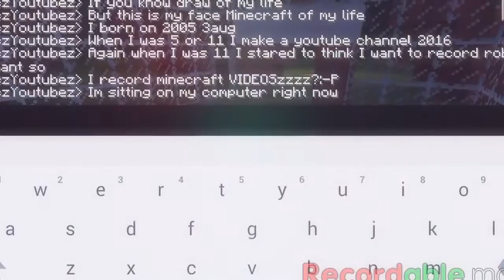This How I get wood! I Minecraft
AtioticzYoutubez has earned achivement wood!